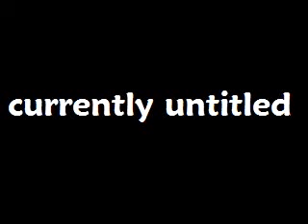somethingnew 4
a new untitled song